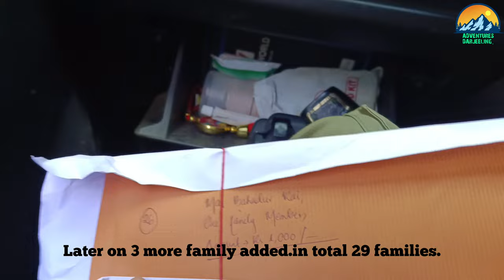Relief for Teesta flash flood victims.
We the entire team would like to thank each one of u who have came forward for help.